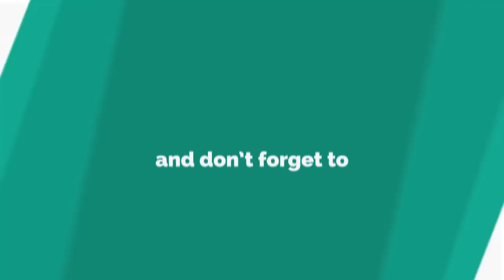Coronation Street spoilers: Anna's exit storyline confirmed after dramatic police chase?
CORONATION Street is going to be dramatic this Christmas.